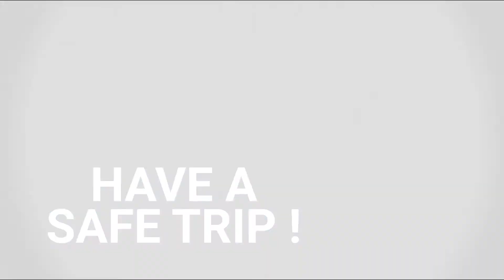Travel with BeatO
Worried about traveling with Diabetes? Not anymore! Here's your checklist - Don't forget to carry your glucometer kit, prescription and medicines, insulin supply with cool packs, diabetes friendly snacks and doctor's no. for emergency. And you are ready to go. Have a safe trip!
डायबिटीज़ के साथ जीवन बीताने को लेकर आप चिंतित हैं? तो अब और नहीं! क्योंकि यहां आपकी चेकलिस्ट है। यहां पर आप अपने ग्लूकोमीटर किट, पर्चे और दवाओं, कूल पैक के साथ इंसुलिन की आपूर्ति, डायबिटीज़ फ्रेंडली स्नैक्स और इमरजेंसी की परिस्थिति में डॉक्टर की भी सहायता व सलाह भी ले सकते हैं। इस वीडियो में जानिए आप बीटओ के साथ कैसे सुरक्षित हैं?